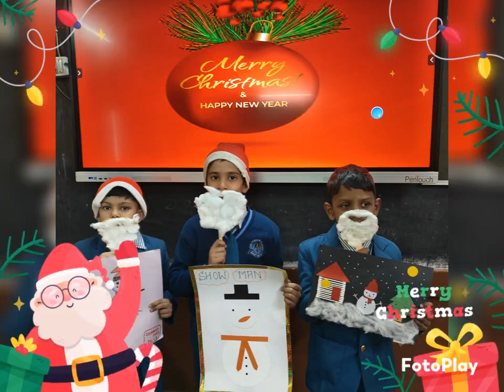🎄Christmas Celebration by Grade I-B 🔔